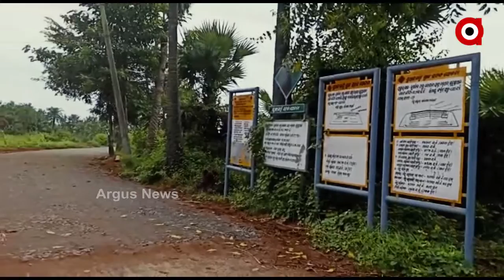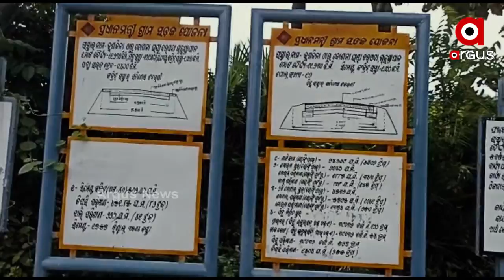ରାସ୍ତା ମରାମତି ନାଁରେ କୋଟି କୋଟି ଟଙ୍କା ଚଳୁ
ନିମ୍ନମାନର କାମ କରି ଦୁର୍ନୀତି କରୁଛନ୍ତି ଠିକାଦାର । ହେଲେ ବିଭାଗୀୟ ଅଧିକାରୀ ତଦନ୍ତ ବଦଳରେ ଚୁପ୍ ହୋଇ ବସି ରହିଛନ୍ତି । ଏଭଳି ଅଭିଯୋଗ ଆସିଛି ଅନୁଗୋଳ ଜିଲ୍ଲା ଛେଣ୍ଡିପଦା ବ୍ଲକରୁ । ମରାମତିର 4 ମାସ ହୋଇନି ରାସ୍ତା ଅବସ୍ଥା ଶୋଚନୀୟ ହୋଇପଡିଲାଣି .